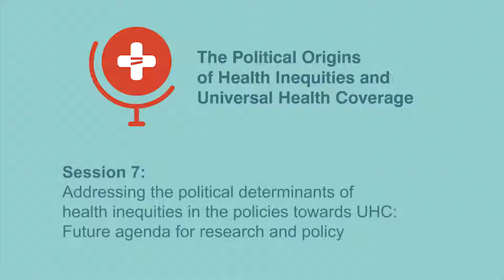Session 7 UHCPolitics Conference - GlobalGov for Health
Session 7: Addressing the political determinants of health inequities in the policies towards UHC – future agenda for research and policy. Chaired by Katerini Storeng. Panelists: Seye Abimbola, BMJ Global Health; Salima Namusobya, Initiative for Social and Economic Rights Uganda; Tammy Boyce, WHO European Office for Investment for Health & Development; Jomo K. Sundaram; Institute of Strategic & International Studies (ISIS); and David McCoy, Queen Mary University London.

In November 2018, we invited researchers from all over the world to meet in Oslo for the conference UHCpolitics: "The Political Origins of Health Inequities and Universal Health Coverage".